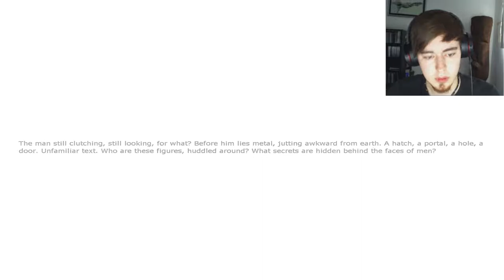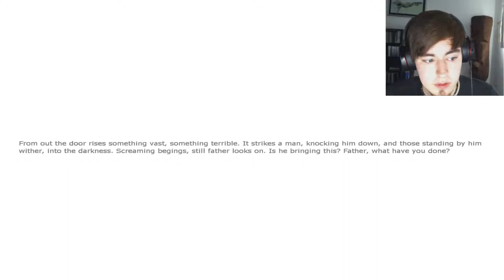Penumbra Overture: Episode 3: They Want MY Meat!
While hordes of undead dogs chase me through the dark mine tunnels I desperately attempt to solve puzzles. This ones a doozy...